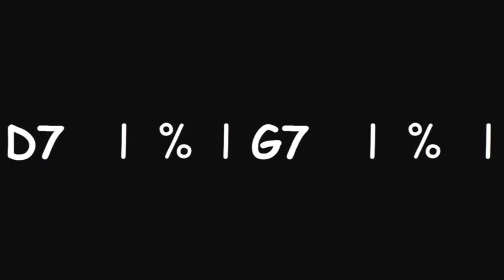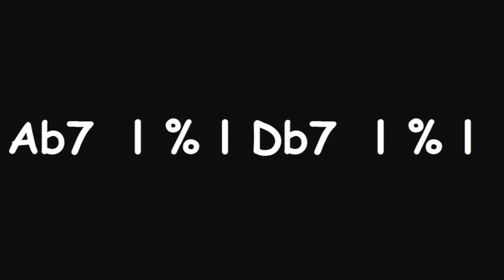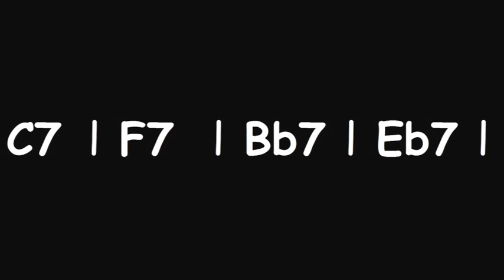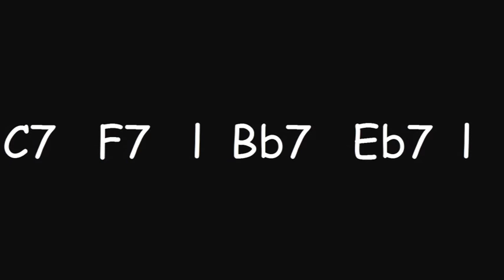Dom 7ths cycle of 4ths - 2bars, 1bar, 2beats,1beat guitar backing track